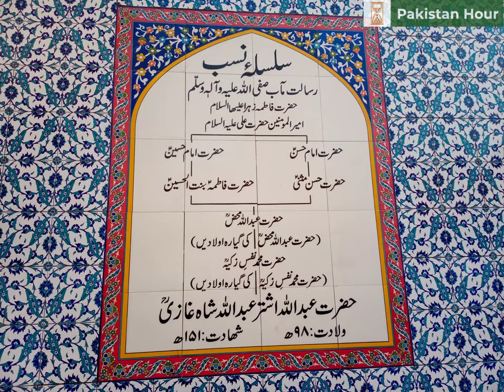ABDULLAH SHAH GHAZI | An Insight Documentary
Abdullah Shah Ghazi's Mazar stands in the heart of clifton. The shrine is the center of blessing and spirituality for karachites and his followers from all over the country. People from far and wide come and visit the shrine much often and specially during the days of URRS.
Abdullah Shah Ghazi's real name was Abdullah Al Ashtar and He was an eighth century Muslim mystic sufi. He was a descendant of Muhammad Through his daughter Fatimah.